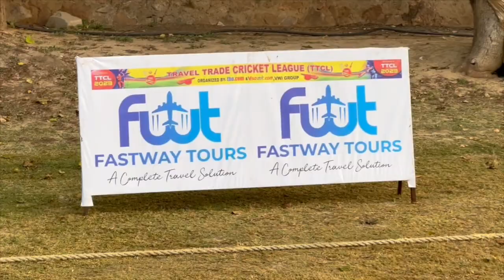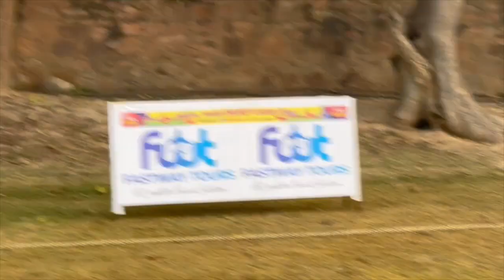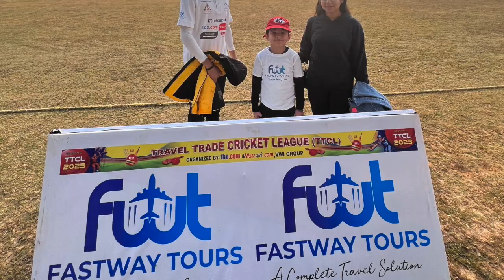TTCL Season 5. Biggest tennis ball cricket tournament.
Travel trade cricket tournament - FASTWAY TOURS